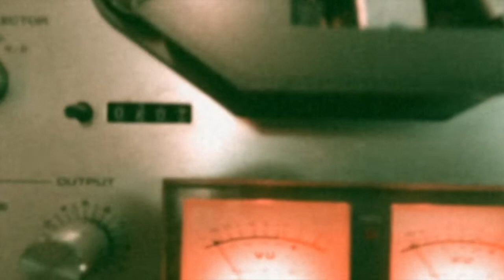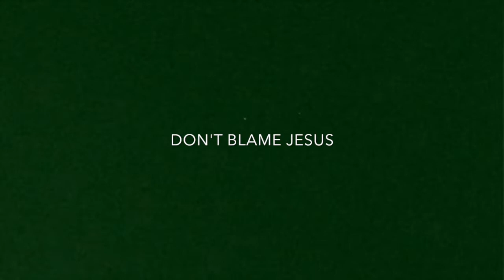Mark Edgar Stuart - Don't Blame Jesus (Official Video)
Some of the images in this video I do not own. Just having fun. I can assure you nobody is making $$$ here. Finding ways of being productive and creative during my time of self-quarantine. Song of the times.  Eutha Mae Music / BMI 2020